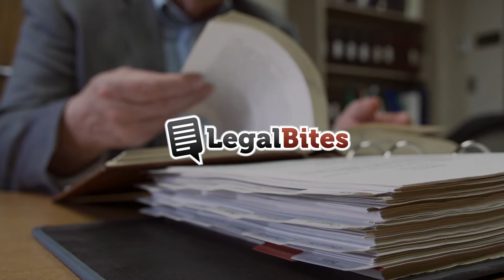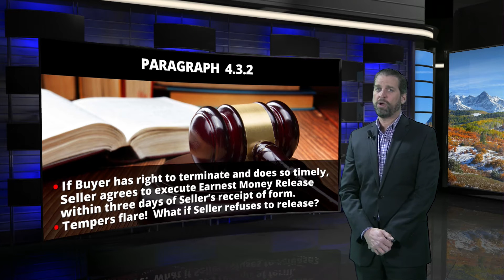CAR Legal Bites #10: Earnest Money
Colorado Association of REALTORS®' General Counsel Scott Peterson discusses issues that may arise when sellers don't want to return earnest money after termination.